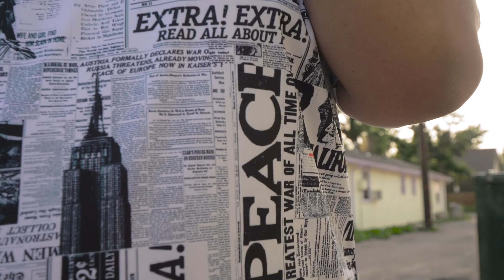"Concentrate" (intro) (video)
"Side Tracked" comin soon

s/o Joee!